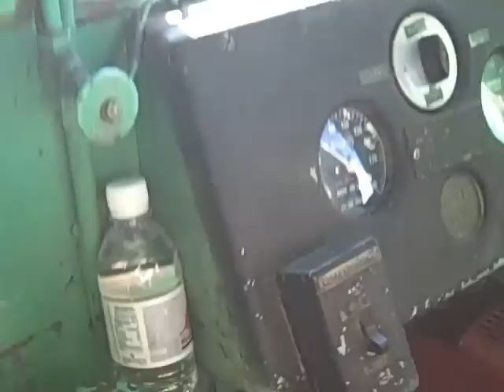David explains the process of picking up cars part 1